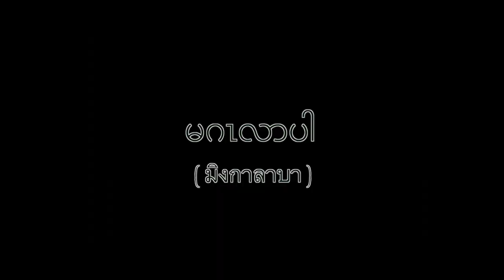ชเวดากอง - เครื่องสายผสมขิม | Auii Punnakrid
ซอด้วง : อุ้ย Auii Punnakrid
ซออู้ : อุ้ย Auii Punnakrid
ขิม : อุ้ย Auii Punnakrid
ฉิ่ง : อุ้ย Auii Punnakrid
โทนรำมะนา : อุ้ย Auii Punnakrid

Follow us / สอนดนตรี